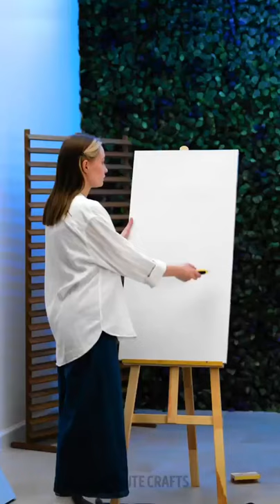Satisfying 😍❤️ painting feet prints crafts diyhacks dance coolhacks lifehacks satifying